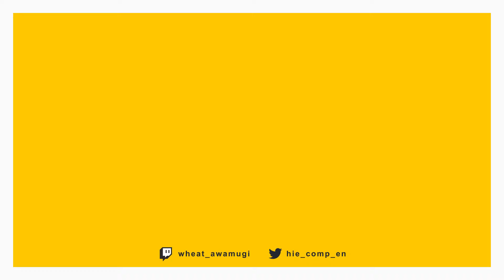[配信翻訳版]粟麦ひえとバイオハザード０Part8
配信でプレイしたものを翻訳、編集した動画です。